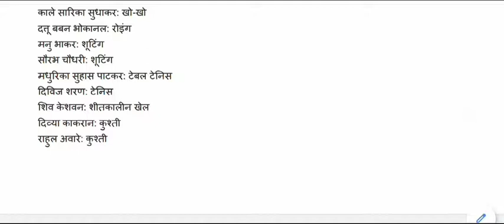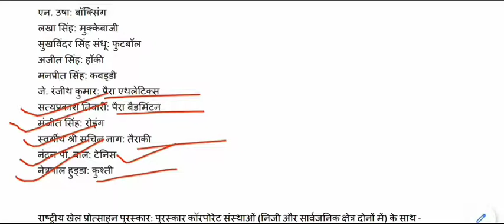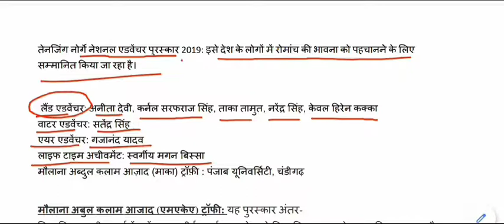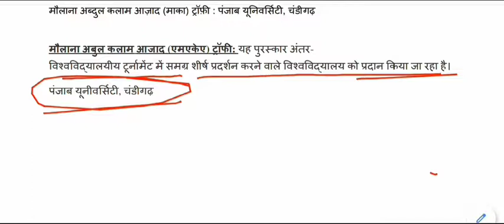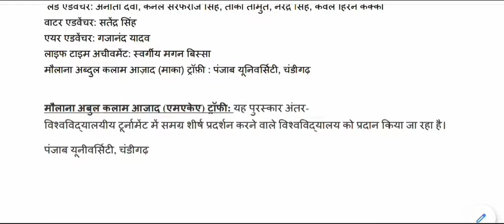राष्ट्रीय खेल पुरस्कार-2020 || National Sports Awards -2020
National Sports Awards -2020 for All Competitive Exams like SSC, Railway, IB, Bank, UPSC, BPSC, MPSC, PCS, etc.